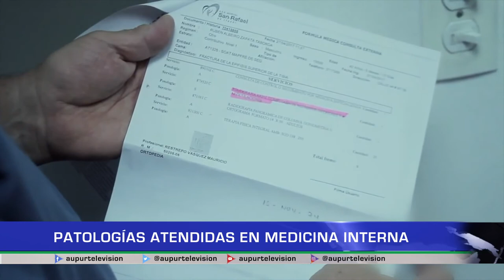Patologías atendidas en medicina interna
Conozca cuales son las patologías que hacen recurrir al servicio de medicina interna.